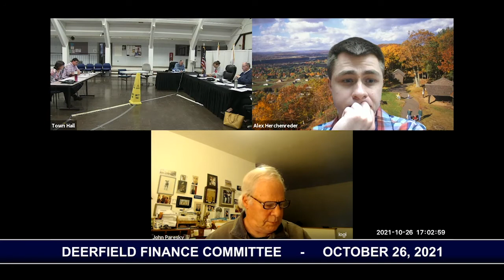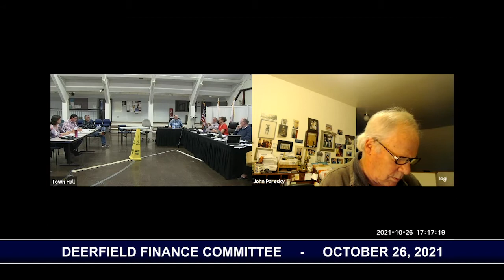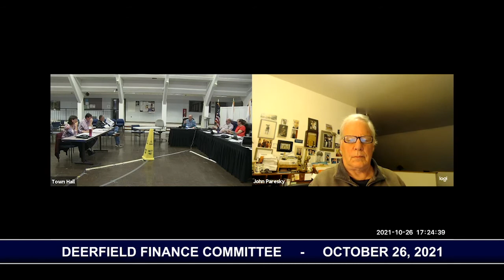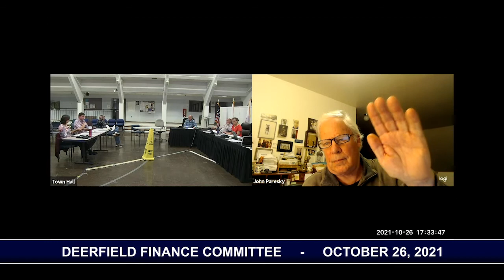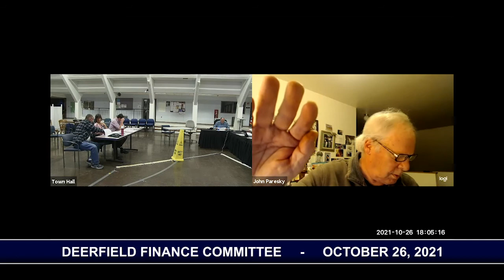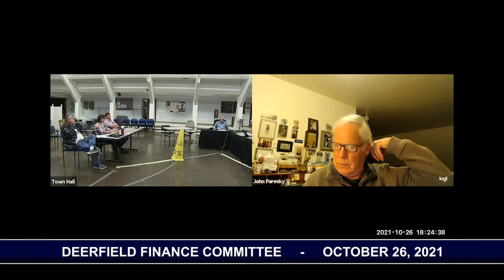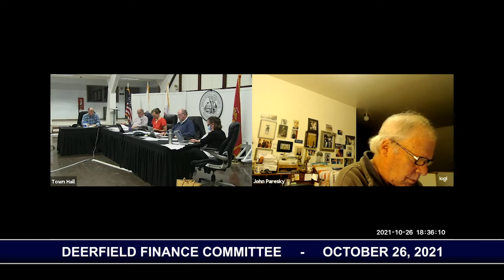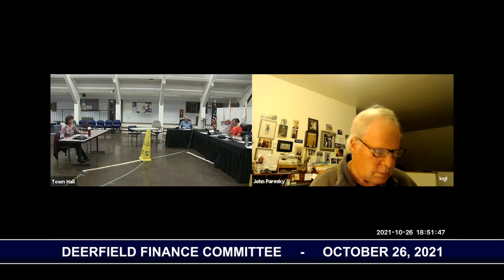Deerfield Finance Committee - October 25, 2021